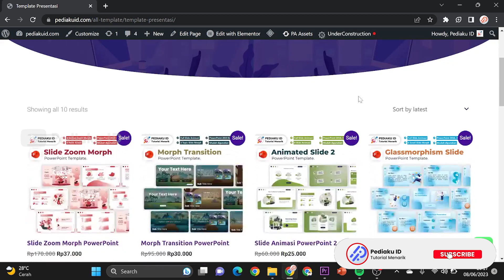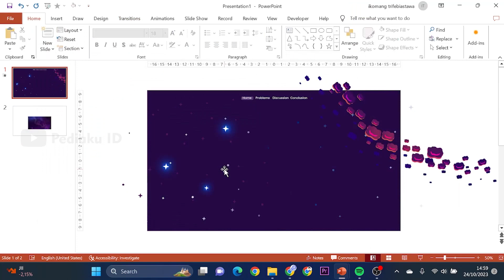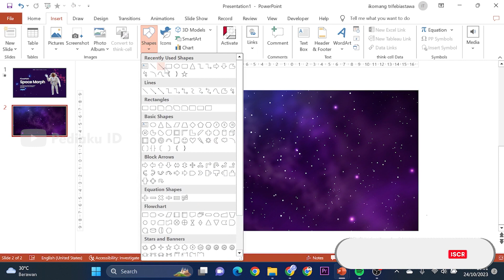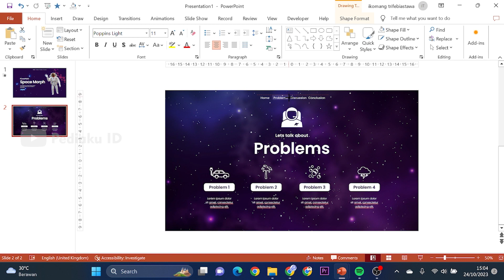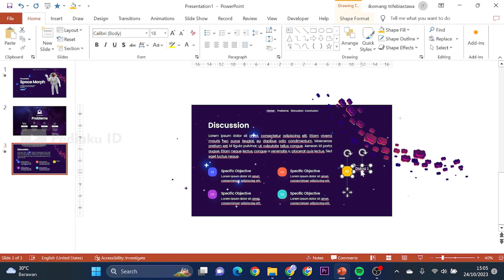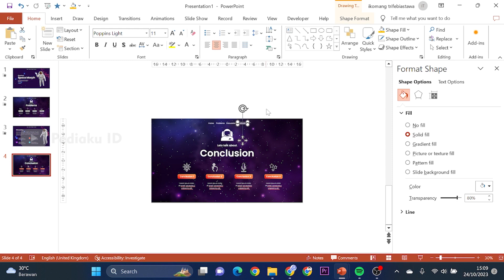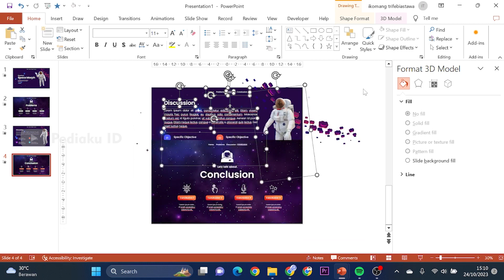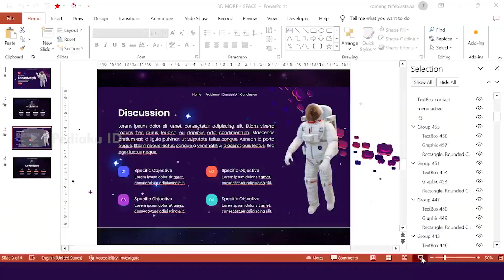TUTORIAL SPACE MORPH TRANSITION POWERPOINT PRESENTATION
Halo, kali ini Pediaku ID memberikan tutorial cara membuat presentasi menggunakan teknik morph dengan tema space di powerpoint dengan mudah. Berikut kami berikan tutorial cara membuat presentasi menggunakan teknik morph dengan tema space di powerpoint, simak videonya sampai akhir ya.

Aset: freepik